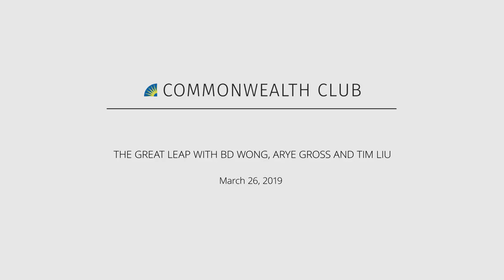THE GREAT LEAP WITH BD WONG, ARYE GROSS AND TIM LIU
Now appearing on stage in an international drama of cultural identity, global politics and an intergenerational clash of cultures, Tony Award-winning actor BD Wong stars as the coach of a Chinese basketball team facing his former mentor, the coach of an American team. Tim Liu and Arye Gross co-star in this acclaimed play from Bay Area playwright Lauren Yee.

Join us for a lively discussion with Wong, Liu and Gross about their careers, this play, and more.

Gross, Liu and Wong are appearing in "The Great Leap" at American Conservatory Theater (A.C.T.) in San Francisco from March 6–31.

We'll have a free light lunch provided before the program courtesy of Serramonte Ford.